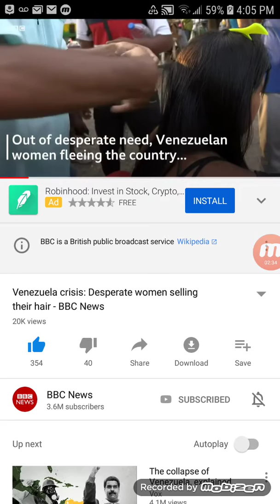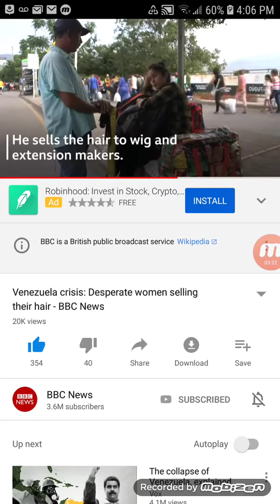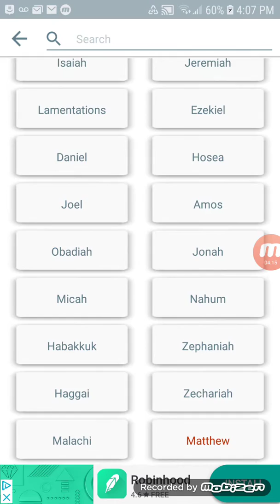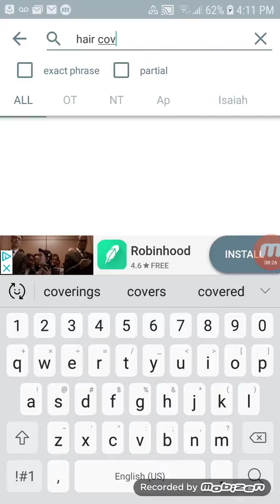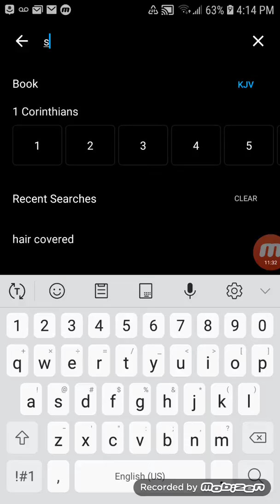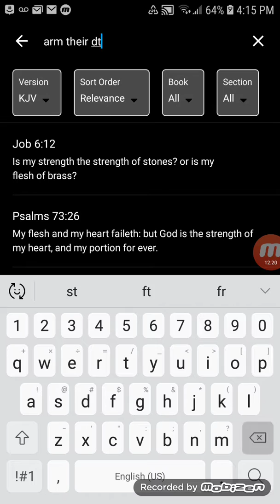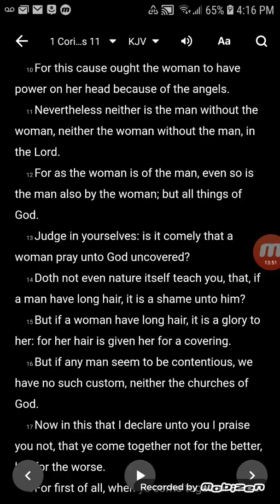Despair For Venezuelan Women Selling Hair For Cash